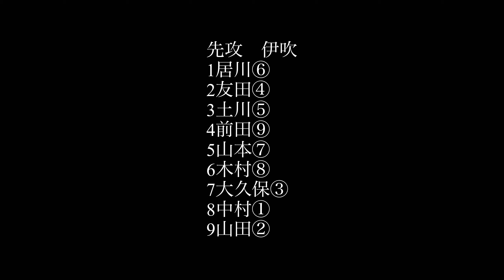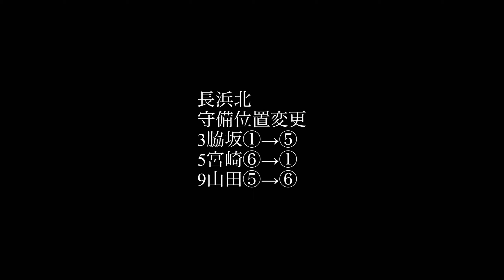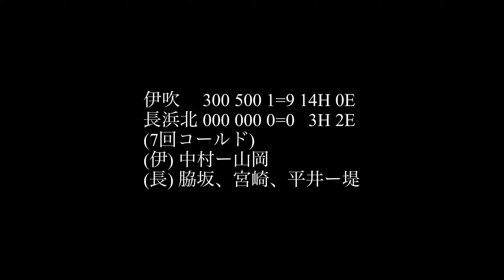2021年度 春季高校野球 滋賀大会 長浜北vs伊吹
4月10日(土) 春季高校野球 滋賀大会 オセアンBCスタジアム彦根 第1日(1回戦) 第2試合
長浜北vs伊吹
スマホ撮影で試合ダイジェストです(撮り逃しあります)